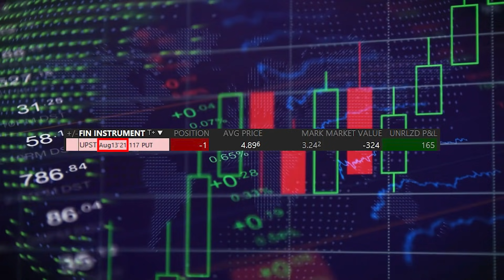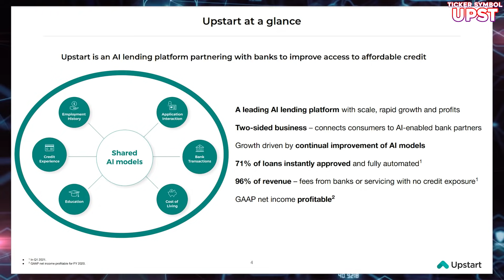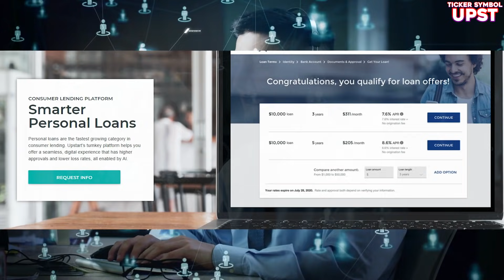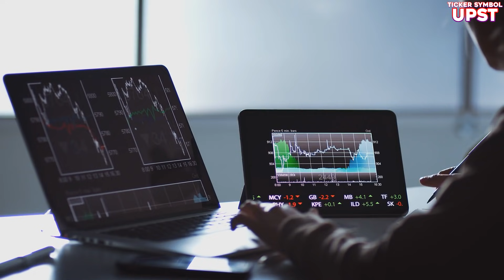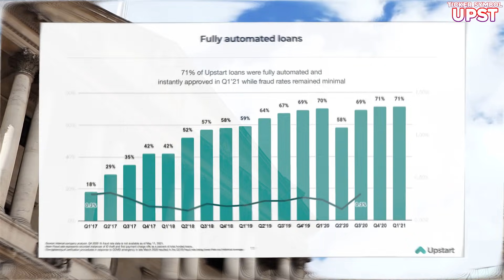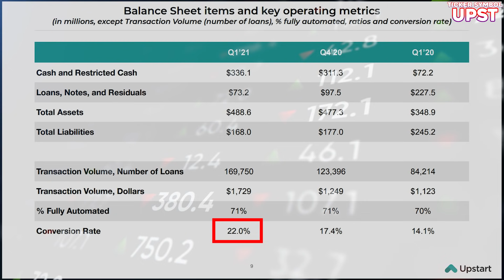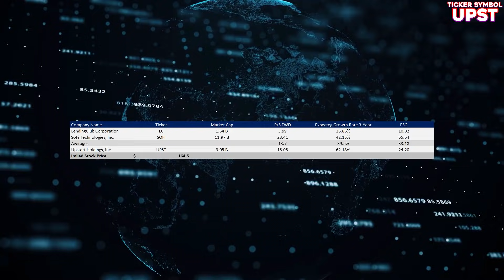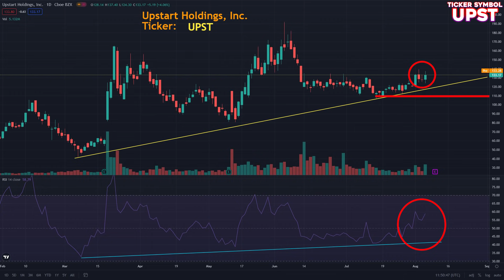3x Your Money - Best Stocks To Buy Now - Earning $500 Each Week With Options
Today I will be discussing a potential multibagger stock that I am holding for long and making money on weekly basis through low probability weekly covered calls and put options. For example I know the stock is fundamentally strong and wont fall, so I sold a weekly put option and received 490 premium. The put option will expire worthless in a weeks time and I will get to keep the premium for free… imagine being paid 490 for just one week on a stock you know is fundamentally strong and not dipping due to upcoming catalysts… I am already up 50% on this option play in just one day….
All these buying selling options alerts are first shared with our patreon and discord members… With this low probability covered call and put option strategy one can earn 4 to 5 thousand dollars per month easily.. all alerts are shared in our private disord server.